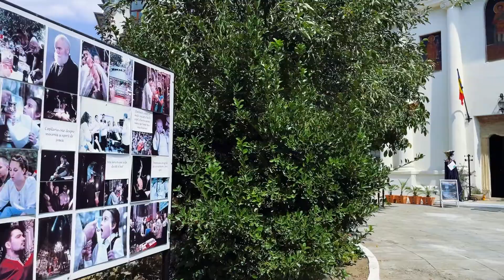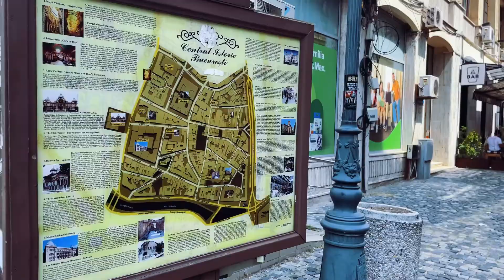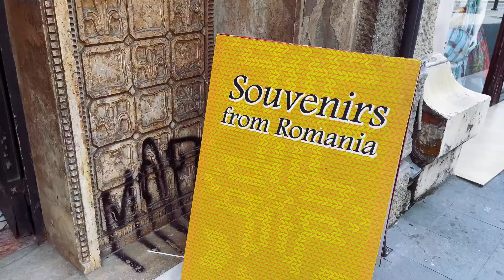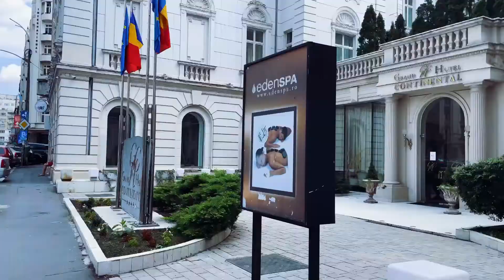🇹🇩EXPLORING BUCHAREST OLD TOWN | SUMMER WALKING TOUR | AUGUST 2022 💃🏼🔥❤️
Bucharest is the capital and largest city of Romania, as well as its cultural, industrial, and financial centre. It is located in the southeast of the country, at 44°25′57″N 26°06′14″E, on the banks of the Dâmbovița River, less than 60 km (37.3 mi) north of the Danube River and the Bulgarian border.

Bucharest was first mentioned in documents in 1459. It became the capital of Romania in 1862 and is the centre of Romanian media, culture, and art. Its architecture is a mix of historical (mostly Eclectic, but also Neoclassical and Art Nouveau), interbellum (Bauhaus, Art Deco and Romanian Revival architecture), communist era and modern. In the period between the two World Wars, the city's elegant architecture and the sophistication of its elite earned Bucharest the nickname of 'Paris of the East' (Romanian: Parisul Estului) or 'Little Paris' (Romanian: Micul Paris).[9] Although buildings and districts in the historic city centre were heavily damaged or destroyed by war, earthquakes, and even Nicolae Ceaușescu's program of systematization, many survived and have been renovated. In recent years, the city has been experiencing an economic and cultural boom.[10][11] It is one of the fastest-growing high-tech cities in Europe, according to the Financial Times, CBRE, TechCrunch, and others.[12][13][14][15][16] UiPath, a global startup founded in Bucharest, has reached over $35 billion in valuation.[17] Since 2019, Bucharest hosts the largest high tech summit in Southeast Europe (Romania Blockchain Summit).[18]

In 2016, the historical city centre was listed as 'endangered' by the World Monuments Watch.[19] In 2017, Bucharest was the European city with the highest growth of tourists who stay over night, according to the Mastercard Global Index of Urban Destinations.[20] As for the past two consecutive years, 2018 and 2019, Bucharest ranked as the European destination with the highest potential for development according to the same study.[21] Another study estimates Bucharest to become Europe's richest city by 2050.[22]

According to the 2011 census, 1,883,425 inhabitants live within the city limits,[5] a decrease from the 2002 census.[2] Adding the satellite towns around the urban area, the proposed metropolitan area of Bucharest would have a population of 2.27 million people.[23] During the COVID-19 pandemic, the Romanian government used 2.5 million people as the basis for reporting infection rate in the city.[24] Bucharest is the fourth largest city in the European Union by population within city limits, after Berlin, Madrid, and Rome, just ahead of Paris.

Economically, Bucharest is the most prosperous city in Romania.[25] The city has a number of large convention facilities, educational institutes, cultural venues, traditional 'shopping arcades' and recreational areas.

The city proper is administratively known as the 'Municipality of Bucharest' (Municipiul București), and has the same administrative level as that of a national county, being further subdivided into six sectors, each governed by a local mayor.
The Romanian name București has an unverified origin. Tradition connects the founding of Bucharest with the name of Bucur, who was a prince, an outlaw, a fisherman, a shepherd or a hunter, according to different legends. In Romanian, the word stem bucurie means 'joy' ('happiness'),[26] and it is believed to be of Dacian origin,[27] hence the city Bucharest means 'city of joy'.[28]

Other etymologies are given by early scholars, including the one of an Ottoman traveller, Evliya Çelebi, who said that Bucharest was named after a certain 'Abu-Kariș', from the tribe of 'Bani-Kureiș'. In 1781, Austrian historian Franz Sulzer claimed that it was related to bucurie (joy), bucuros (joyful), or a se bucura (to be joyful), while an early 19th-century book published in Vienna assumed its name to be derived from 'Bukovie', a beech forest.[29] In English, the city's name was formerly rendered as Bukarest. A native or resident of Bucharest is called a 'Bucharester' (Romanian: bucureștean).